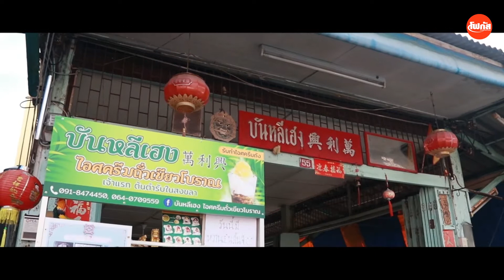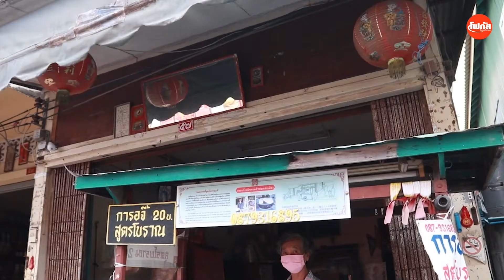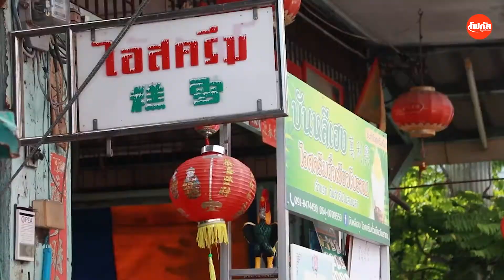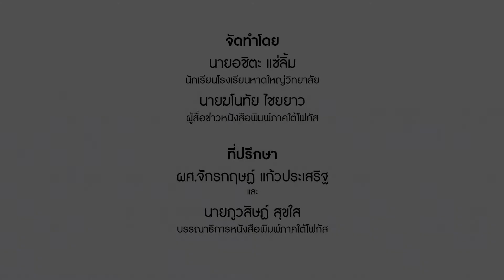สงขลาเมืองพหุวัฒนธรรม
สงขลาแห่งเมืองพหุวัฒนธรรม
ประเด็นอัตลักษณ์ – ความดี – คนดีของสังคม